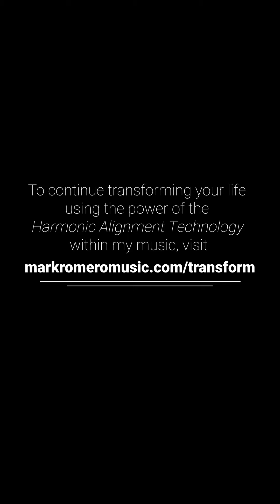Part 3: A Musical Note For Visualizing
In this week’s Musical Note, Mark helps you visualize your life being transformed by stepping more fully into your power.

The power of visualizing and emotionalizing can change the way that you experience your life in an instant, and it is at that moment that powerful transformation begins.

So, invest in yourself today, and tune in to the frequencies in the spaces between the notes.

And breathe.

To continue transforming your life using the power of the Harmonic Alignment Technology within my music,